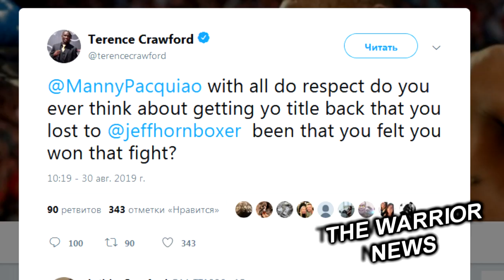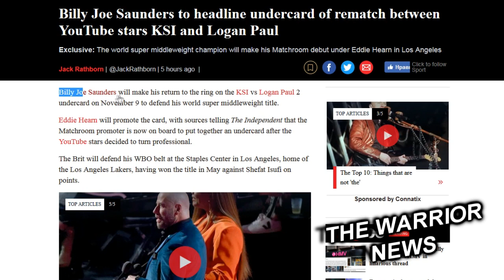Итог боя Ломаченко-Кэмпбелл. Слова после боя/ Сондерс в андеркарде у звезд YouTube, Кроуфорд Пакьяо!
Теренс Кроуфорд предложил Мэнни Пакьяо встретиться в ринге. Чемпион вернется на ринг 14 декабря, в то время как Пакмен намерен вернуться в 2020 году…
«Мэнни Пакьяо, при всем уважении, ты когда-нибудь думал о том, чтобы вернуть свой титул, который уступил Джеффу Хорну? Ты же думаешь, что выиграл этот бой?» — написал Теренс в своем Twitter-аккаунте.

Чемпион WBO во втором среднем весе Билли Джо Сондерс выступит в андеркарде боксерского шоу компании Matchroom Boxing, главным событием которого станет матч-реванш между звездами YouTube Логаном Полом и Киэсай KSI. Как сообщает The Independent, этот вечер бокса пройдет 9 ноября в лос-анджелесском Staples Center. Не исключено, что в одном из предварительных поединков шоу также выступит перспективный легковес Девин Хейни, но его участие зависит от исхода намеченного на 13 сентября боя против Заура Абдуллаева (победитель этого поединка станет обязательным претендентом на пояс WBC в легком весе).

Австралия. 27-летний боксер Майкл Зерафа остановил экс-чемпиона Джеффа Хорна вместе с его амбициями по покорению среднего веса. Во втором раунде Хорн побывал в нокдауне, а в третьем заработал рассечение. В девятом раунде Джеффа ждал еще один нокдаун. Боец поднялся, но был крайне измотан, вследствие чего рефери остановил встречу. Майкл Зерафа заработал крупнейшую победу в карьере.

Лондон, Великобритания. Александр Поветкин одержал победу над местным боксером Хьюи Фьюри в непростом поединке. В вязком и близком бою победу единогласным (117-111 все трое) решением одержал Александр Поветкин.

В главном поединке вечера Василий Ломаченко победил Люка Кэмпбелла. В 11 раунде Люк оказался в нокдауне, пропустив серию акцентированных ударов.
По итогам двенадцати раундов победу единогласным решением (119-108 дважды, 118-109) одержал Василий Ломаченко. Теперь его ждет встреча с победителем другого чемпионского боя: «Ричард Комми — Теофимо Лопес».
Василий Ломаченко и его промоутер Боб Арум поделились дальнейшими планами после победы

Безусловно, я рад. Хочу поблагодарить всех, кто нас поддерживал. Британские болельщики - лучшие в мире. Это был прекрасный поединок. Дальше я хочу драться за пояс IBF. Этот титул должен быть моим. Я хочу сразиться за него уже в следующем бою, но все зависит от Боба Арума", - заявил Василий Ломаченко.

— Мы выиграли три пояса и, естественно, скоро будем драться за четвертый. Это наша цель — выиграть все пояса в этом дивизионе, — заявил Арум.

Чемпион WBA в первом полусреднем весе Реджис Прогрейс урегулировал свои разногласия с организаторами Всемирной боксерской суперсерии (WBSS) и примет участие в финальном поединке турнира против чемпиона IBF Джоша Тейлора, который пройдет 26 октября в Лондоне на арене O2. Анонс этого боя сегодня появился в Твиттере организаторов WBSS братьев Зауэрланд, пресс-конференция с объявлением о бое ожидается в ближайшие дни.